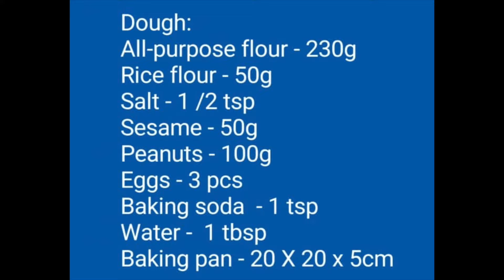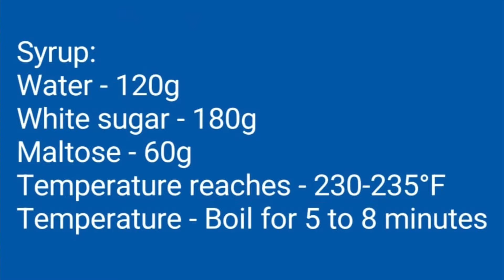萨其马/马仔- 怀旧茶点小吃，材料和做法非常简单，香甜可口，松软又酥脆的口感，不粘牙，余香满口。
萨其马，也叫马仔，是一道传统的茶点小吃，材料和做法非常简单，
色泽米黄，香甜可口，松软带着酥脆的口感，不粘牙，余香满口，吃了一口，停不了口。

萨其马/马仔-  怀旧茶点小吃，材料和做法非常简单，
香甜可口，松软又酥脆的口感，不粘牙，余香满口。

Saqima is a traditional snack, also called Ma Zai
The ingredients and methods are very simple, Beige in color, sweet and delicious, With a soft and crispy in texture, Doesn't stick to the teeth, with a lingering aroma.

00:48 - 面团
04:47 - 糖浆

00:54 - Dough
04:53 - Syrup